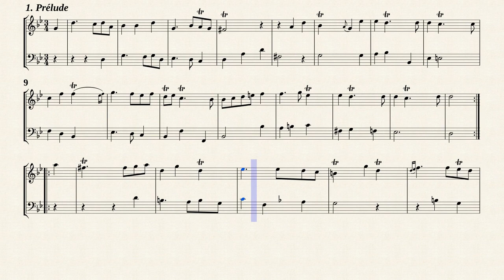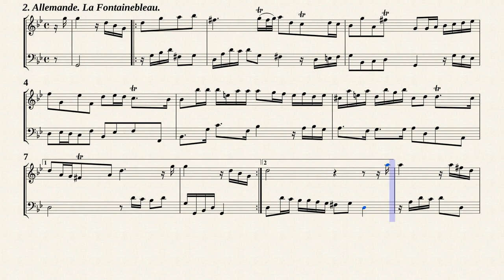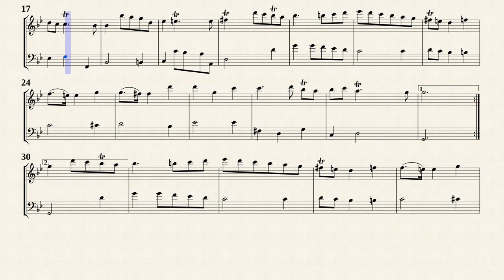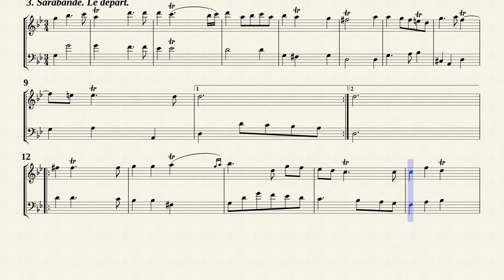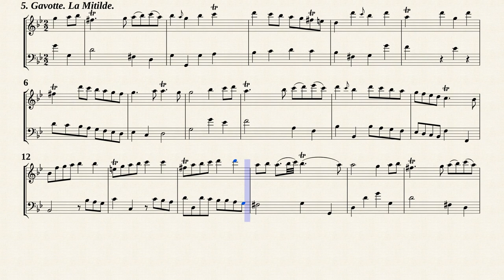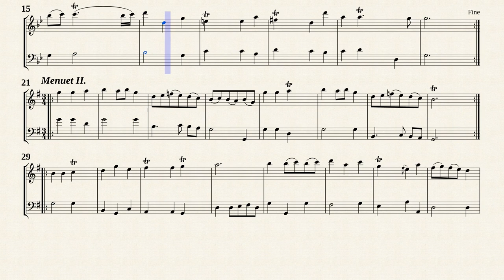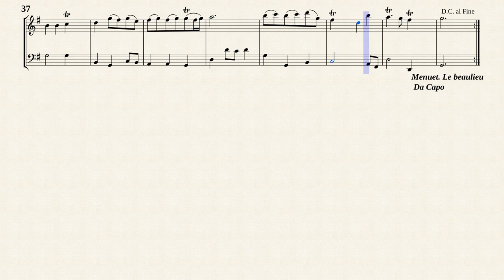Hotteterre, J. M. _ Suite in e-moll, Op.2 No.4 [Trv, Vla.d.g., in g-moll]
Suite n°4 en mi mineur
de " Pièces pour la flûte traversiere, Op.2 "
Transposed for Recorder and Viola da gamba in g-moll